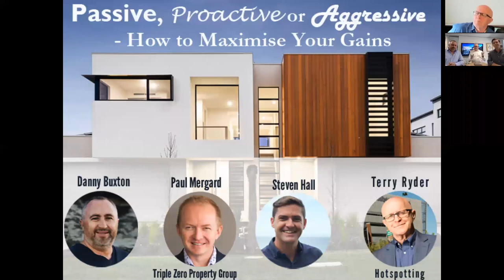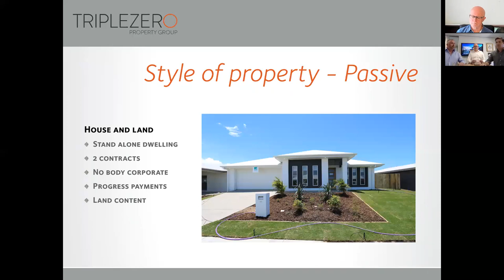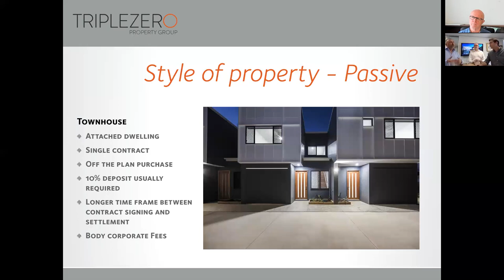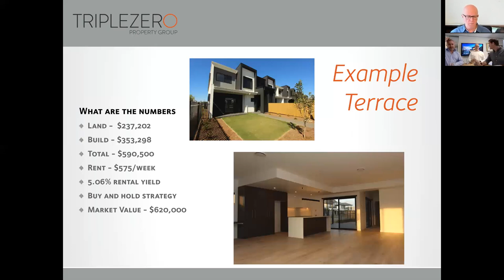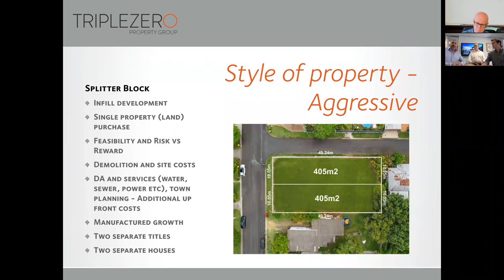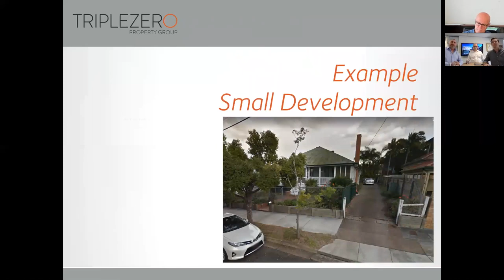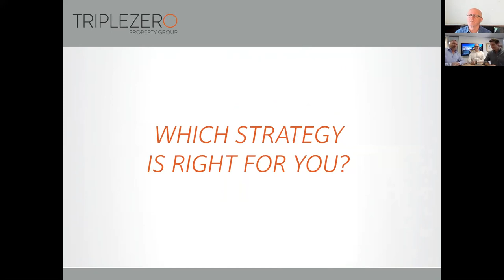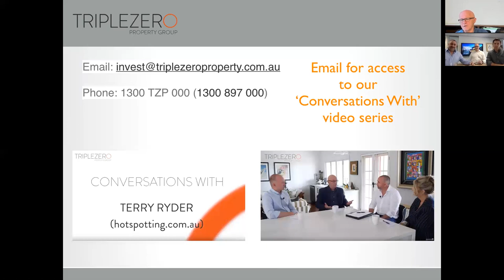Webinar:- Passive Proactive or Aggressive - How to Maximise Your Gains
In this free webinar, Terry Ryder spoke with the team from Triple Zero Property Group - Danny Buxton, Paul Mergard & Steven Hall - about different investment strategies and how to maximise your gains through each.
Every investor has a different risk profile and strategy for their investing.

The Triple Zero Property team, discussed how to use different models of investing, be they passive, proactive or aggressive, to maximise your gains through property investing.

They outlined the difference in strategies between house and land, townhouses, dual occupancy, duplex, splitter blocks and development sites, and will back these up with different case studies showing how clients have maximised their gains.